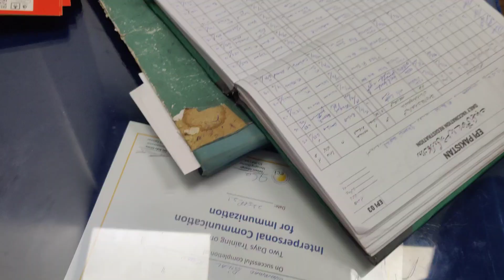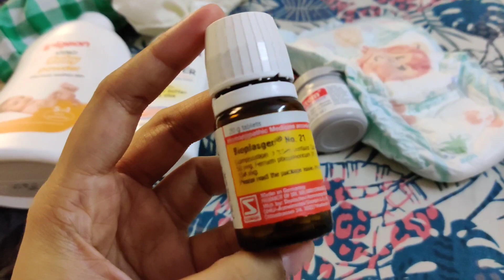Baby Bathing 🚿🛁 + Teething 👶🏻essentials | babycare | Taleah Avaan